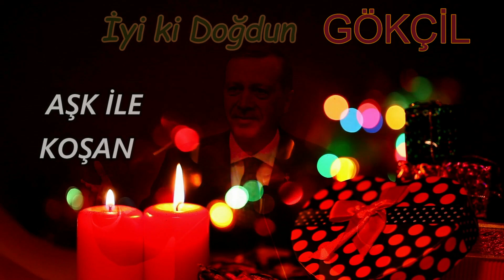İyi ki Doğdun GÖKÇİL | Recep Tayyip Erdoğan REMİX - İsme Özel Doğum Günü Şarkısı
İyi ki doğdun Gökçil, İsme özel doğum günü şarkısı sizlerle, Doğum günün kutlu olsun Gökçil
Recep Tayyip Erdoğan sesinden, Gökçil isimli dostlarımızın ismine özel doğum günü şarkısı sizlerle.